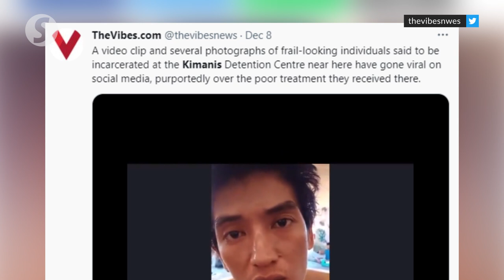Don't jump to conclusions but weigh all facts in claims on Kimanis issue, says Saifuddin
Home Minister Datuk Seri Saifuddin Nasution Ismail on Tuesday (Dec 13) said it is unfair to jump to conclusions before evidence of supposed ill-treatment of foreigners is evaluated.